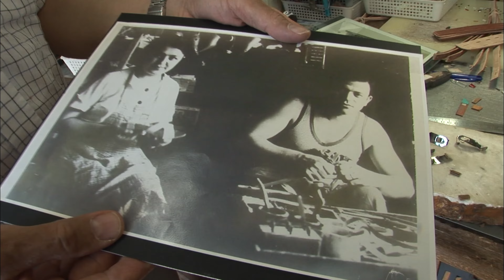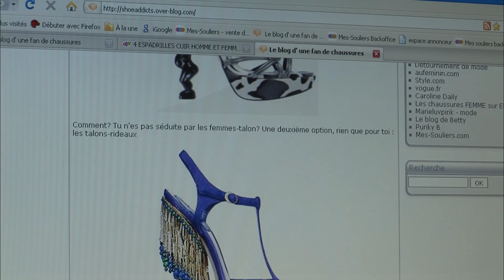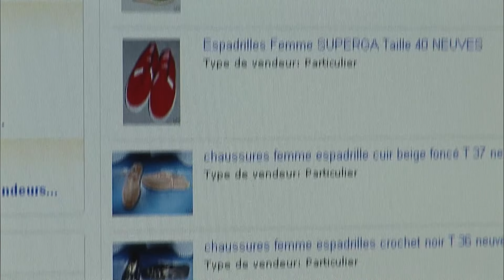Quand vos pieds sont touchés par une tendance minimaliste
Thierry, grand collectionneur de tongs